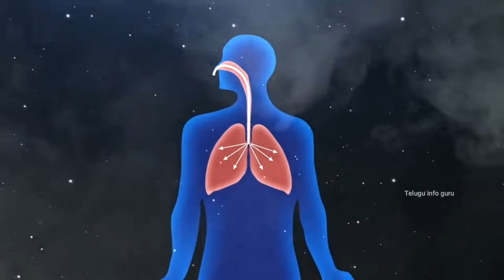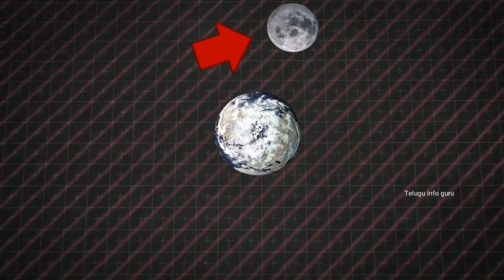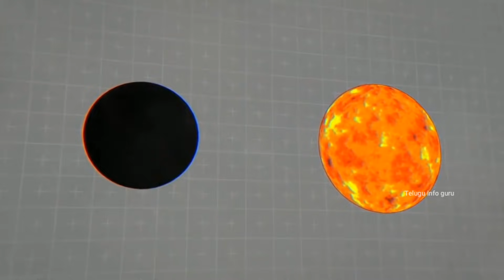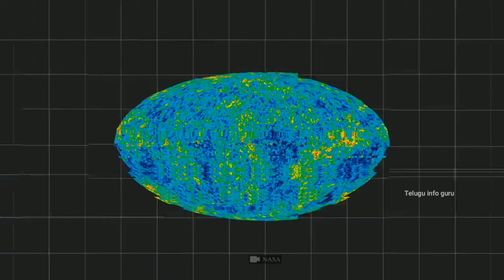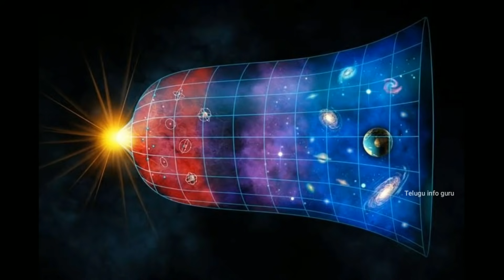What If Space Was Full Of Air ? || Telugu info guru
» How the future of universe will change if hole    universe filled with air .
» What Apocalypse we will fase.

 ►🔔 Telugu info guru🔔